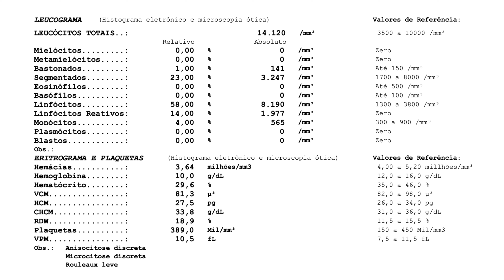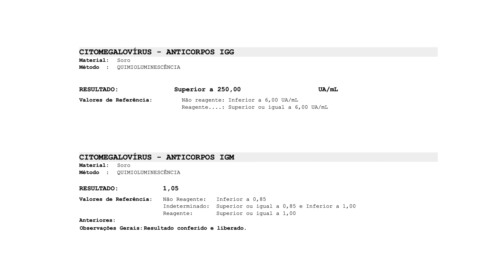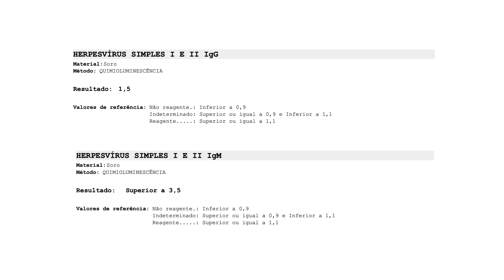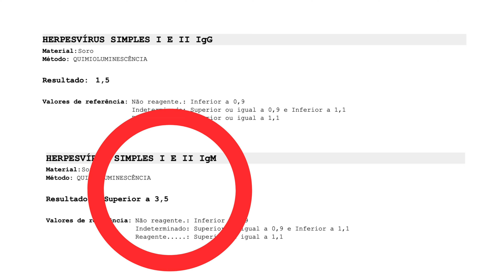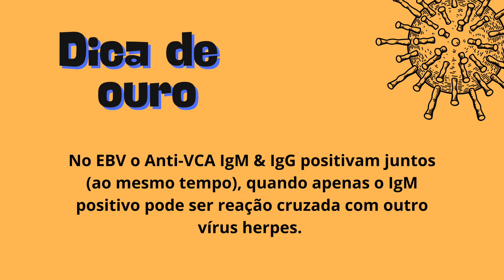INFECÇÃO AGUDA PELO GRUPO HERPES - Renato Cassol Médico infectologista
O diagnóstico das infecções pelo grupo herpesvirus (HSV-1, HSV-2, VZV, EBV, CMV, HHV-6, HHV-7, HHV-8) apresenta diversos desafios clínicos e laboratoriais devido à variabilidade dos sintomas e às características biológicas dos vírus.

Variabilidade dos Sintomas
As infecções por herpesvírus podem manifestar-se de forma assintomática ou com sintomas que variam de leves a severos, frequentemente mimetizando outras doenças:

HSV-1 e HSV-2: Lesões mucocutâneas dolorosas ou assintomáticas.
VZV: Varicela na infecção primária e herpes zoster na reativação.
EBV: Mononucleose infecciosa com febre, faringite e linfadenopatia.
CMV: Assintomático ou sintomas gripais; doenças graves em imunossuprimidos.
HHV-6/HHV-7: Roséola infantil, febre prolongada e convulsões.
HHV-8: Sarcoma de Kaposi em pacientes com HIV/AIDS.
Métodos Diagnósticos
Cultura Viral: Alta especificidade, limitada pela viabilidade viral.
PCR: Alta sensibilidade e especificidade, detecta DNA viral em diversas amostras, mas é caro e nem sempre disponível.
Sorologia: Detecta anticorpos, útil para infecções passadas e agudas, mas interpretação complexa devido à latência.
Imunohistoquímica/Hibridização In Situ: Detectam proteínas ou DNA viral em tecidos.
Latência e Reativação
A capacidade dos herpesvírus de permanecerem latentes e reativarem-se periodicamente, muitas vezes sem sintomas, complica a confirmação diagnóstica, especialmente em imunocomprometidos.
Quem é Dr Renato Cassol?

Dr. Renato Cassol F. da Silva
CREMERS 27101 RQE 18823

Todas as informações no entanto, são embasadas nos últimos artigos publicados sobre as respectivas áreas da Medicina. As opiniões não tem vínculo com nenhuma instituição. As informações aqui contidas não substituem a avaliação médica. A autonomia do médico e do paciente deve ser sempre respeitada, não se automedique. O autor não tem conflitos de interesse.